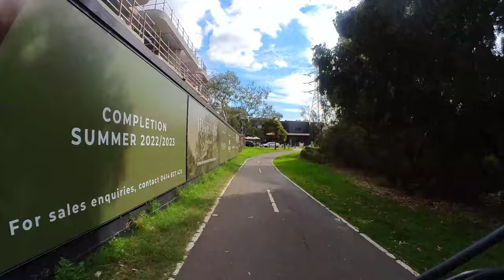2022.04.05 13:32:49 Bicycle Timelapse